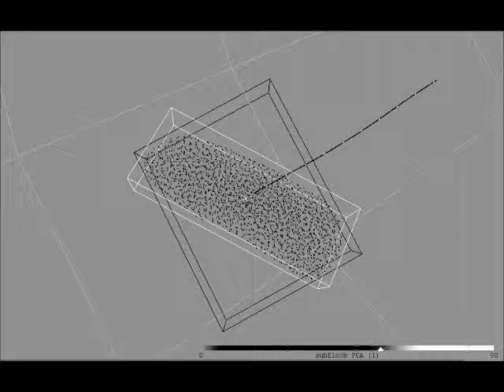Measurement of school shape of a flock of birds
Hemelrijk CK, Hildenbrandt H (2011) Some Causes of the Variable Shape of Flocks of Birds. PLoS ONE 6(8): e22479. doi:10.1371/journal.pone.0022479